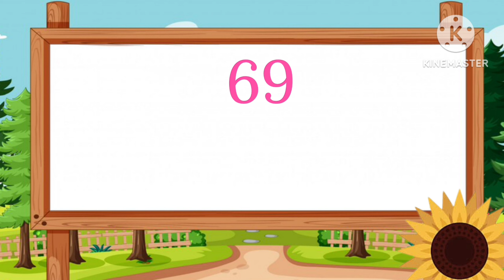61 to 70 numbers with spelling | Learn Counting With Spelling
Sixty one
Sixty two
Sixty three
Sixty four
Sixty five
Sixty six
Sixty seven
Sixty eight
Sixty nine
Seventy